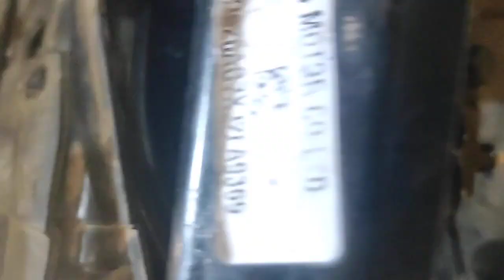Tvs Ntorq में टाईपिट कैसे सेट करें || Khatara Bike Repair